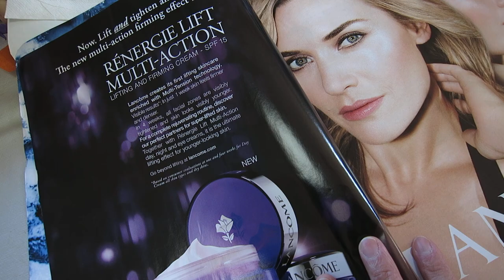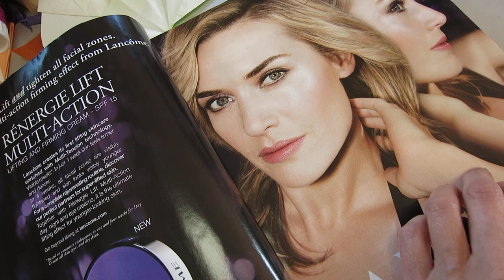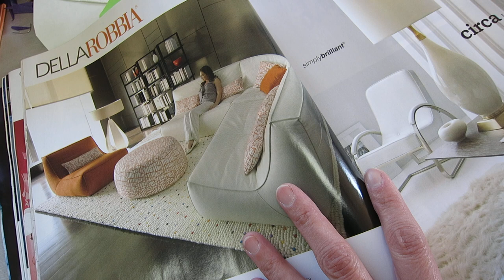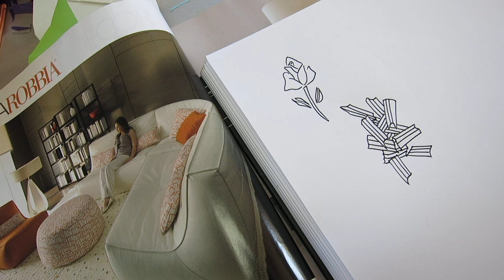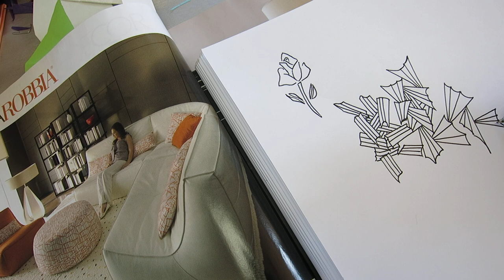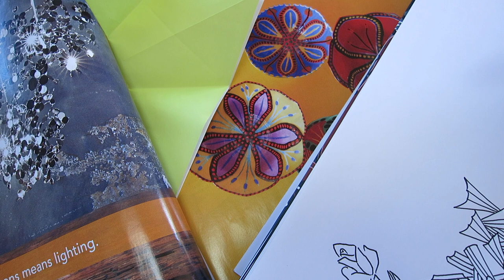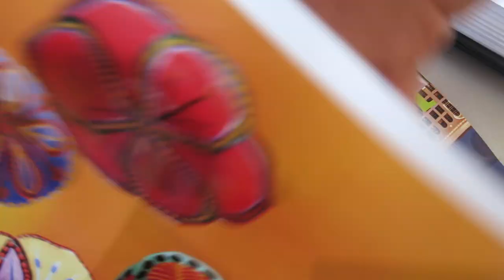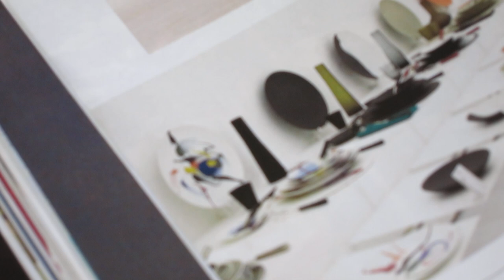Magazine inspired scribbling full HD 02